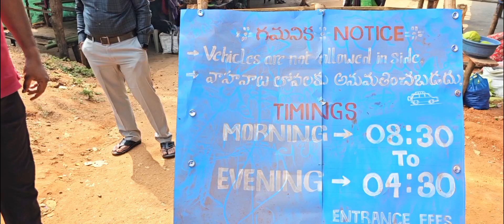lambasingi kothapalli waterfalls G. madugula#sandhyachinnavlogs#araku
లంబసింగి కొత్తపల్లి వాటర్ ఫాల్స్, sandhyachinnavlogslambasingi kothapalli waterfalls G madugula#sandhyachinnavlogs#araku

The wonderful to see the waterfalls for enjoying

Wonderful place for nature lovers